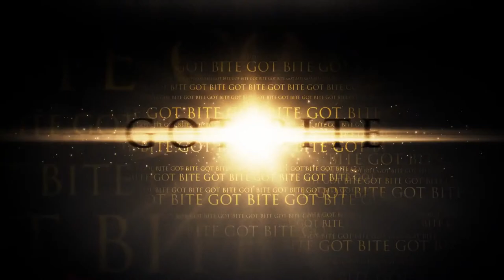Ultimate Swing Singer & Band